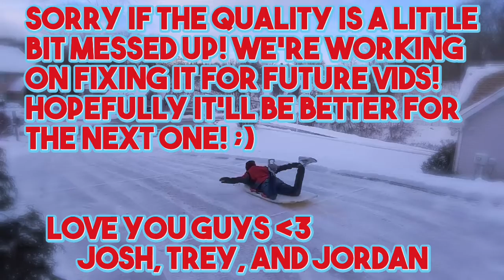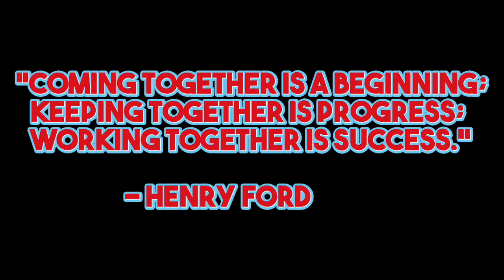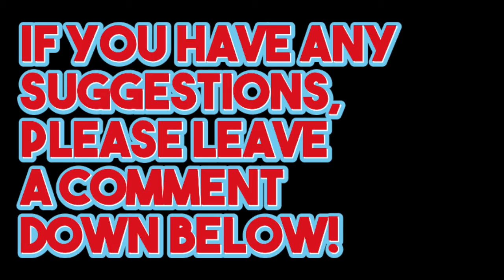HE WRECKED INTO A TREE!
"The only thing that's cold is my chin." on our Insta!

In today's video: Trey, Josh, and Jordan decide to try sledding down a hill. Long story short, it didn't go so well. One thing leads to another, and by the end, one person wrecks into a tree, another almost sleds down a cliff, and one gets barraged by snowballs!

FYI: Trey does not have a lisp, he was chewing gum, and he is also not 10 years old as Jordan says.

A BRAND NEW VIDEO WILL (MOST LIKELY) BE OUT NEXT WEEK! :)